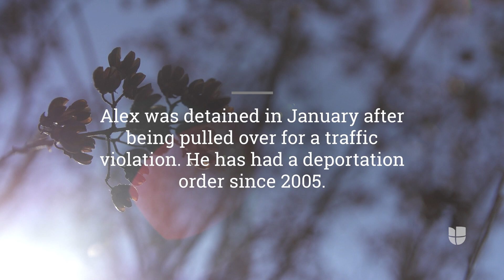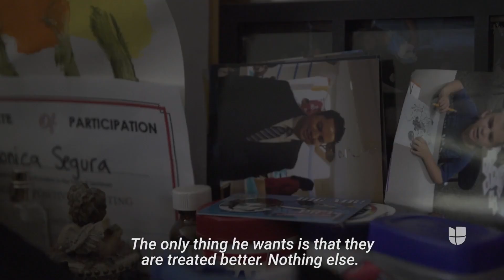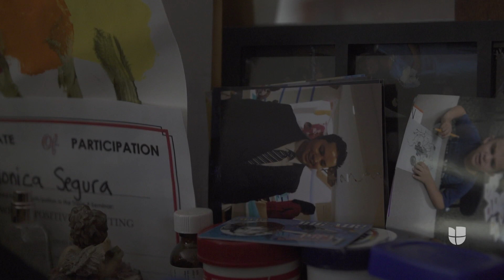“Our lives are hanging by a thread,” says a Honduran man in ICE custody who fears he’s unprotected f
With the first confirmed case of COVID-19 in an immigrant detention center, hundreds of detainees and advocates have expressed concern about a lack of adequate conditions in the event of an outbreak. A detainee and his wife discuss their anguish in the midst of the crisis.